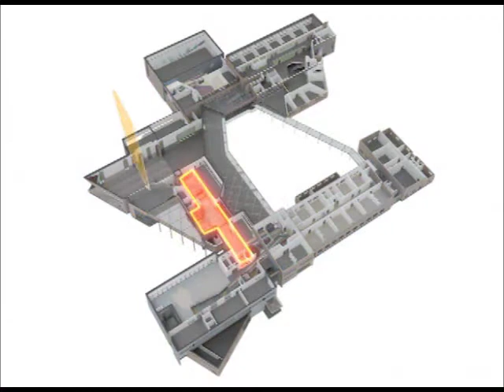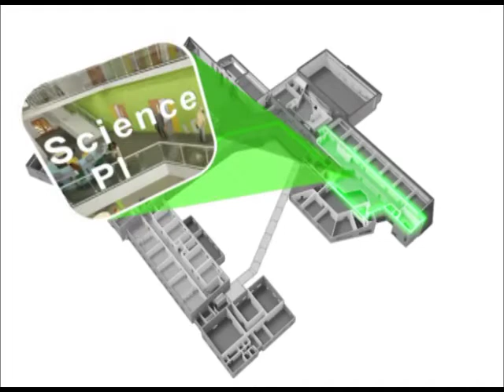Francis Combe Academy Virtual Tour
A Virtual tour of Francis Combe Academy in Watford